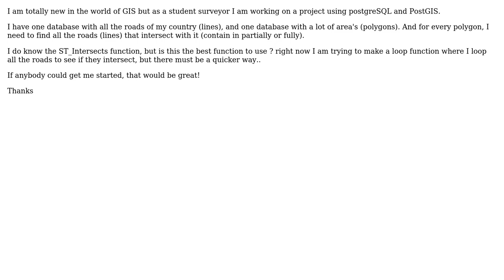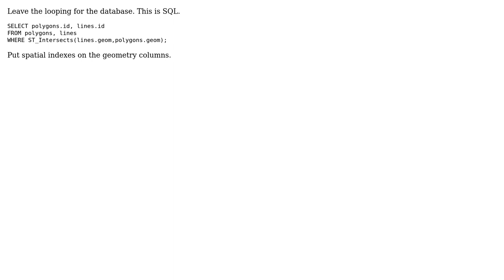GIS: PostgreSQL : finding all lines intersecting with a polygon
With thanks & praise to God, and with thanks to the many people who have made this project possible! | Content (except music & images) licensed under CC BY-SA | Music | Images & others | With thanks to user user28088 user Nicklas Aven and the Stack Exchange Network Trademarks are property of their respective owners. You are responsible for your own actions.